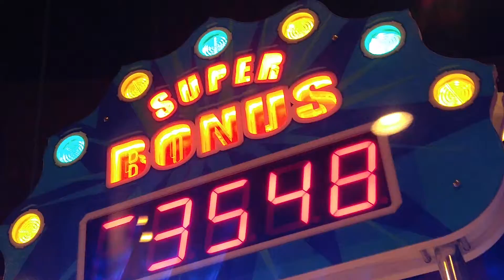Adventure Landing 2016 (#13)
Newton, we have a problem.